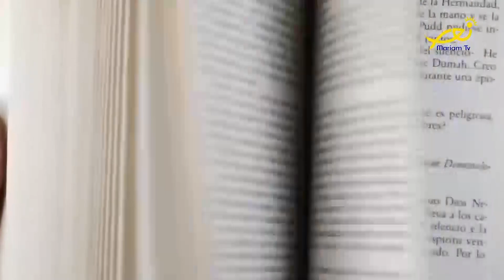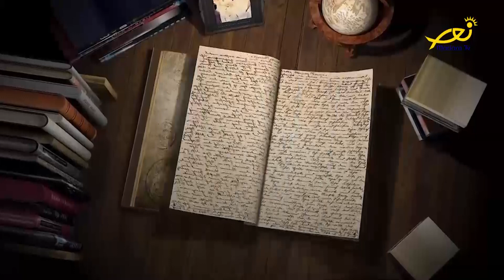كل يوم كتاب - 24